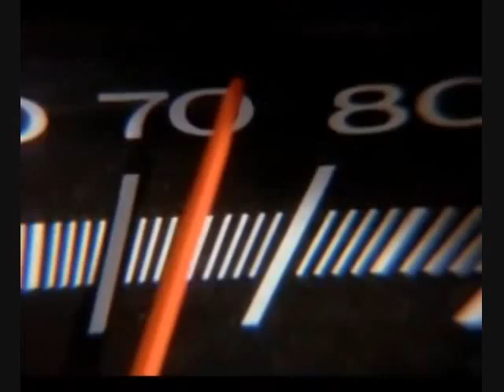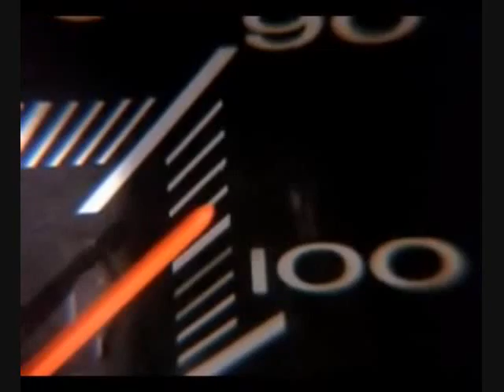Trey Gunn - The Terror Of Driving - 1985 Ultra Rare!!!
From the demo release by Trey Gunn titled "Playing With Borrowed Time", this is "The Terror Of Driving". Trey Gunn re-mastered the audio for this song. This was made years before he joined King Crimson!

This video also is the feature film directing debut of Steven Spielberg, the made for tv movie, "Duel" 1971.

I hope you enjoy this very rare song.